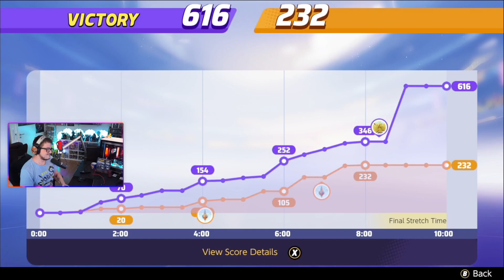Das STÄRKSTE POKEMON? Zeraora OP GUIDE ⚡ Build, Items | Pokemon Unite Tipps und Tricks Deutsch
Pokemon Unite Zeraora Build OP Guide. Die Besten Items, Skills um Zeraora zu spielen und Tipps und Tricks für Anfänger wie ihr besser werdet und Gewinnt.

--Social Media--

* Gesponsorte Werbe Produkte die durch Produkt Stellung zur Verfügung gestellt wurden.